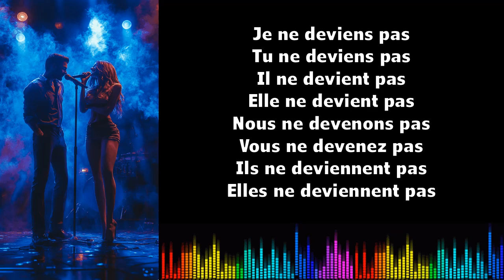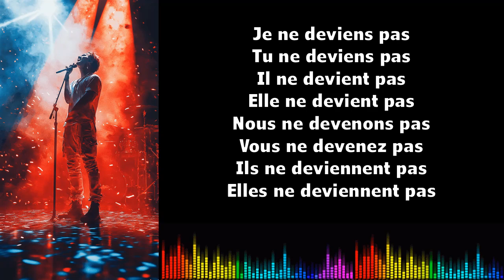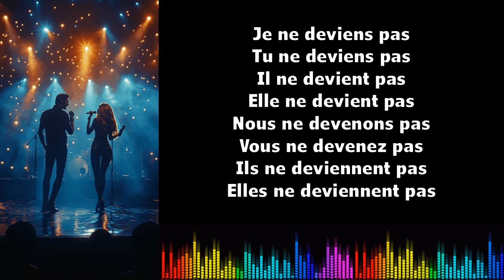♫ Imparare il francese ♫ Coniugazione I Devenir I Présent Négatif